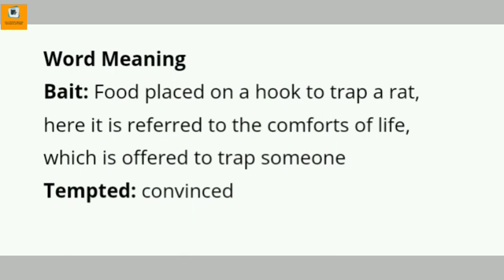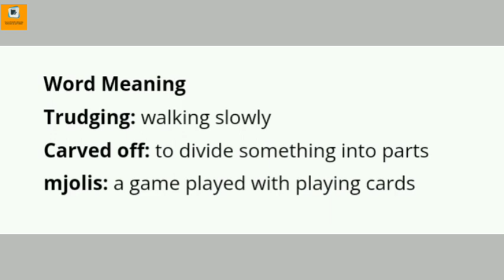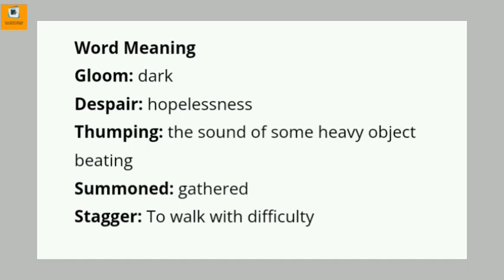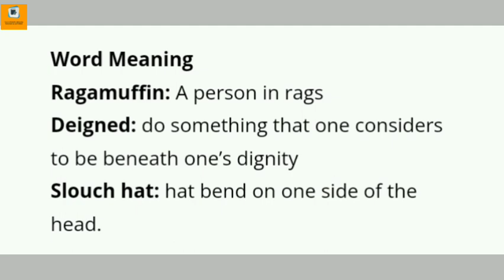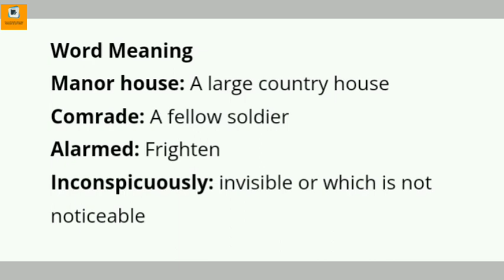The Rattrap : Textual Word Meaning class12 CBSE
In this video I have discussed the textual word meaning of the story The Rattrap. I think this video will be informative.